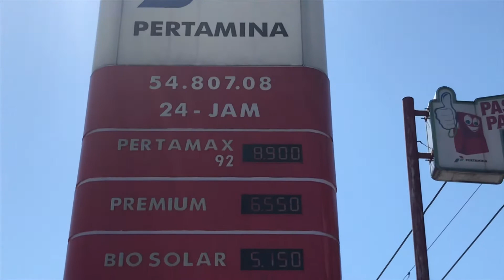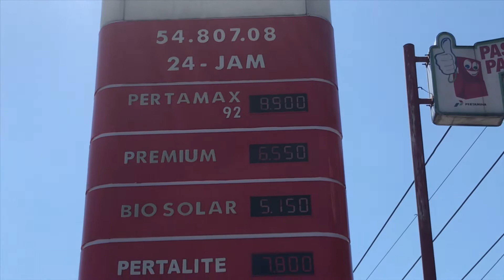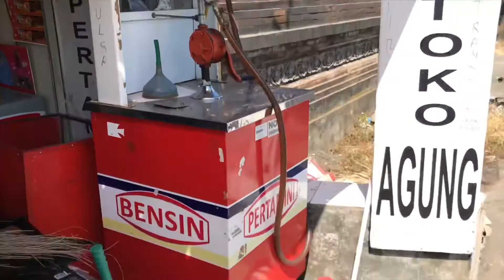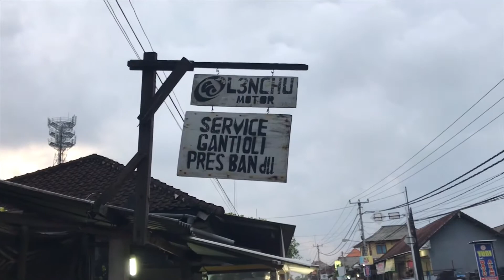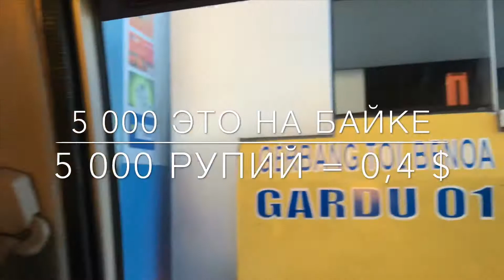Бали цены: топливо, сервисы, аренда байка и авто.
🎒 Описание:

Друзья, меня зовут Ярослав Долгушин и сегодня расскажу вам про стоимость топлива и различных сервисов, связанных с вашим байком, на Бали. Ниже в описании вы найдете контакты, по которым снимете в аренду байк или авто.

🔗 Ссылки и контакты:
1. Если хотите хороший байк (Aerox, Nmax и т.п.) с уверенностью его получения по прилету: 1) Артем (WhatsApp) или 2) Света (WhatsApp)
2. Если хотите что-то дешевое, можете обратиться с Агунгу (балиец, пишите ему на английском). Может вам предложить многое, начиная со стареньких Scoppy и Vario от 500-600 тысяч рупий за месяц. Также можете спросить у него про авто. Территориально находится возле Убуда (район деревни РД2).
3. По аренде авто можете обратится к Ньюману (лично я с ним дело не имел, но его услугами пользовались мои друзья) Тел:+ (WhatsApp). Привозил авто в район Джимбарана (если на короткий срок, то рассчитывайте от 300 000 рупий в день. *цены изменчивы). Вроде, байки у него тоже имеются.